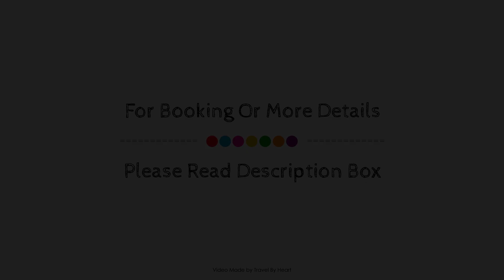Valenciaflats Ciudad de las Ciencias, València, Spain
About Property:
Valenciaflats Ciudad de las Ciencias is perfectly located for both business and leisure guests in Valencia. Both business travelers and tourists can enjoy the property's facilities and services. Service-minded staff will welcome and guide you at Valenciaflats Ciudad de las Ciencias. Comfortable guestrooms ensure a good night's sleep with some rooms featuring facilities such as flat screen television, linens, sofa, wooden/parqueted flooring, air conditioning. The property offers various recreational opportunities. Convenience and comfort make Valenciaflats Ciudad de las Ciencias the perfect choice for your stay in Valencia.
Searching For
1. Valenciaflats Ciudad de las Ciencias - València
2. Valenciaflats Ciudad de las Ciencias - València Virtual Tour
3. Valenciaflats Ciudad de las Ciencias - València Rooms
4. Valenciaflats Ciudad de las Ciencias - València Amenities
5. Valenciaflats Ciudad de las Ciencias - València Videos
6. Valenciaflats Ciudad de las Ciencias - València Offers
7. Valenciaflats Ciudad de las Ciencias - València Deals
Audio Credit:
Track Title: Blank Slate
Artist: VYEN